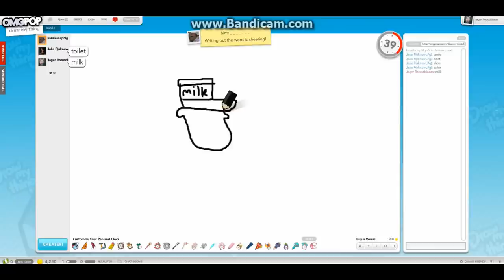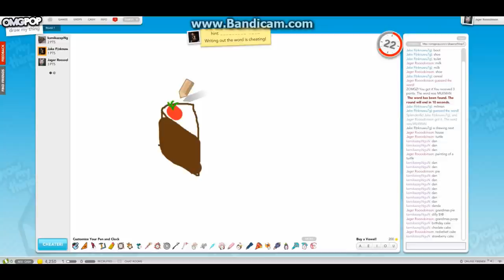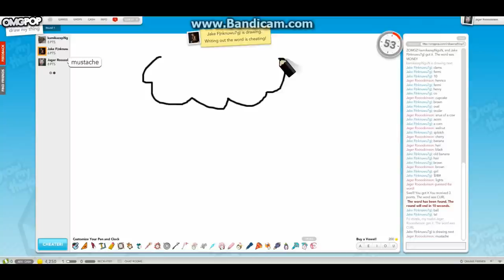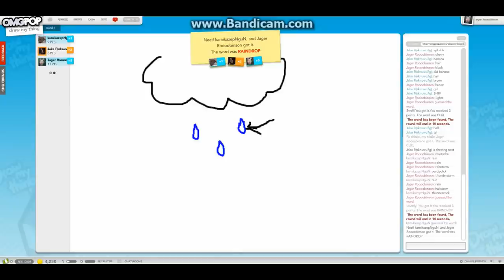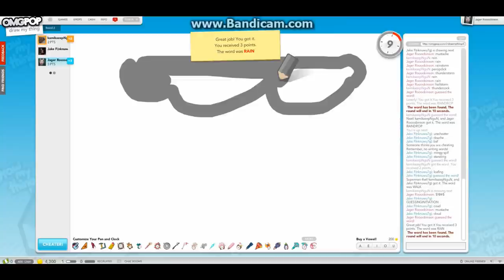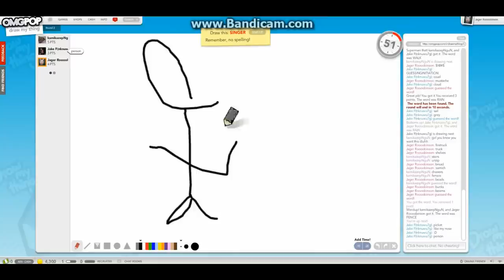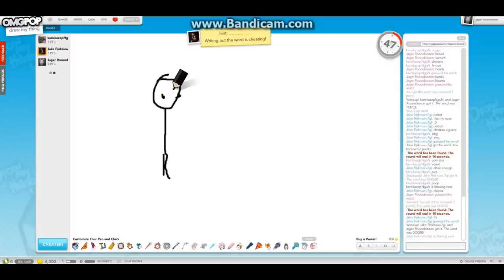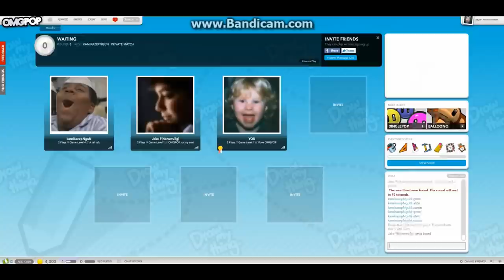Draw My Thing with Erik Reeves!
Jager, Jamie and Jake play Draw My Thing with Erik Reeves by OMGPOP!